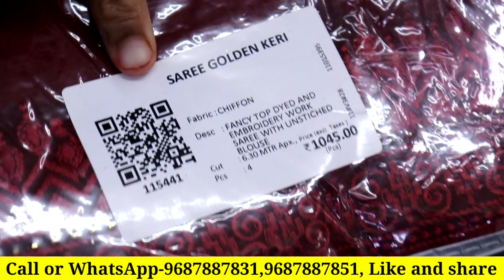साडी खरीदें फैक्ट्री से किलो के भाव से भी सस्ताBridal,Print,Silk&Fancy saree,KesariaTextile Company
सूरत से सस्ती साड़िया खुशखबरी 45 ₹ में साड़ी /गोदाम खुला जल्दी करो /Sarees online shopping Low price